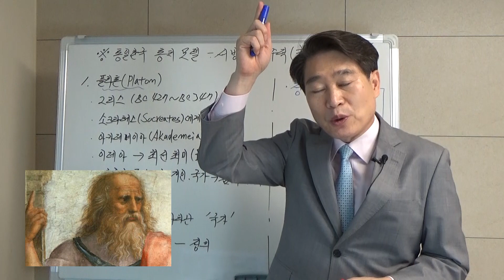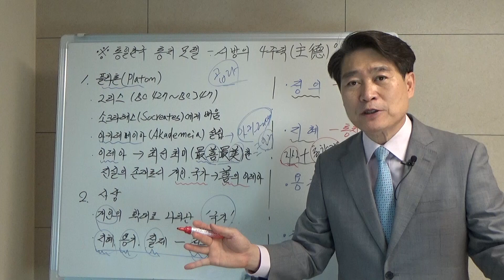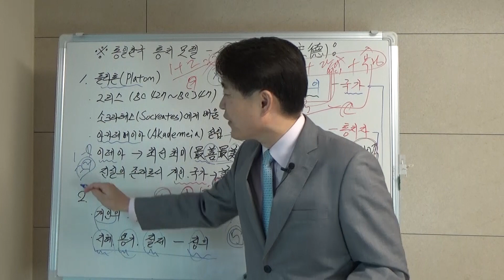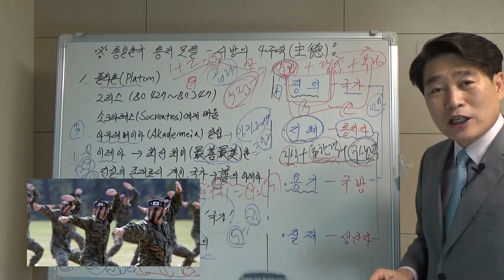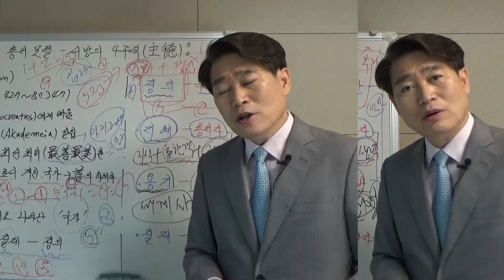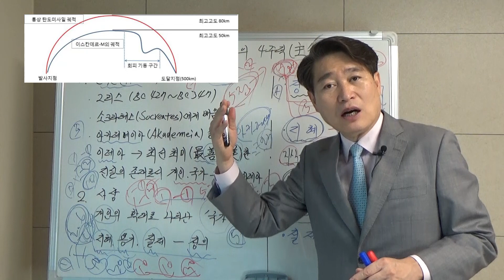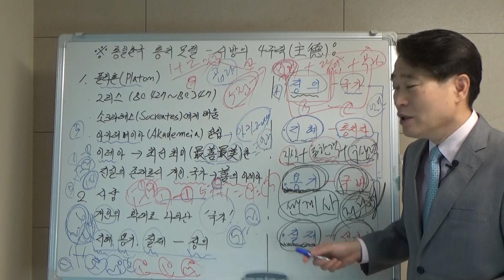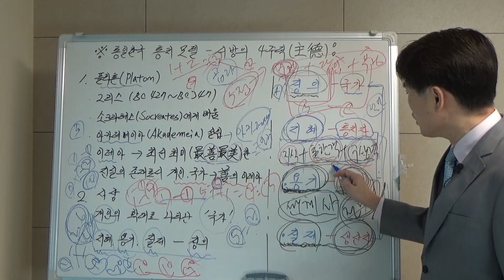통일한국 통치철학 모델 플라톤 4주덕(主德)(795)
통일한국 통치자 모델 중 서양의 플라톤 4주덕(主德)을 함께 확인하고 미래를 기획하는 시간입니다.